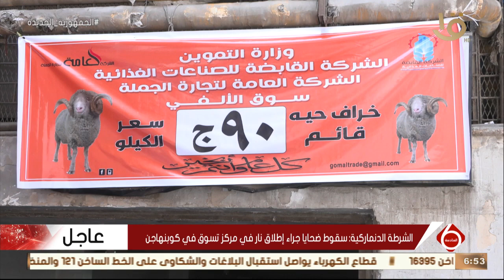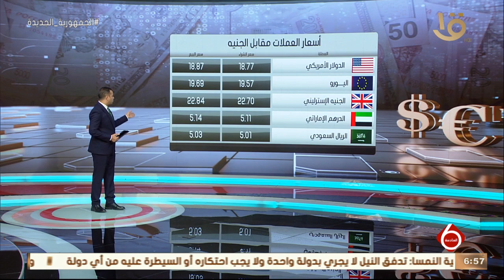نشرة السادسة | النشرة الاقتصادية.. أهم اخبار المال والأعمال عالميا ومحليا